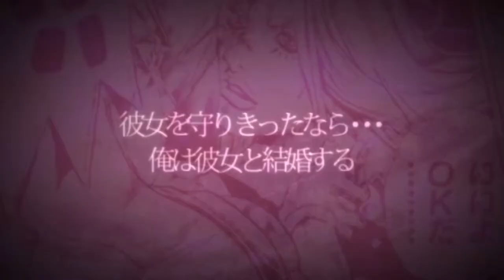Female representation In JoJo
Taking a look at the female representation In JoJo´s Bizarre Adventure overarching series.

If you have any suggestions, requests for future videos, or thoughts then please feel free to leave a comment in the comment section below or contact us on Twitter directly (details below), we would love to hear from you!